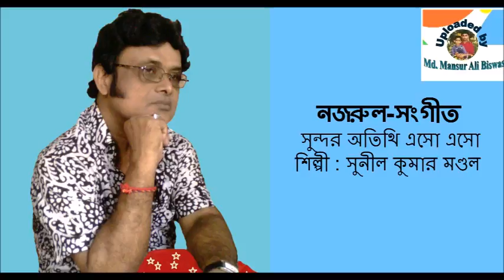Sundar Atithi Eso Eso : Nazrul-Sangeet : Sunil Kumar Mandal